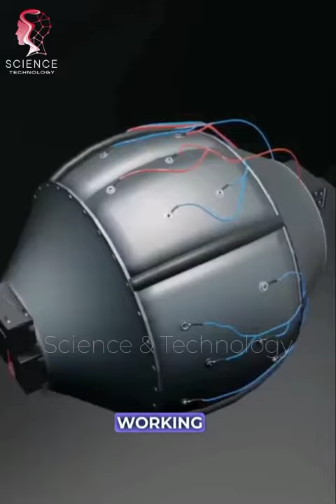How does a nuclear bomb work? 🌋